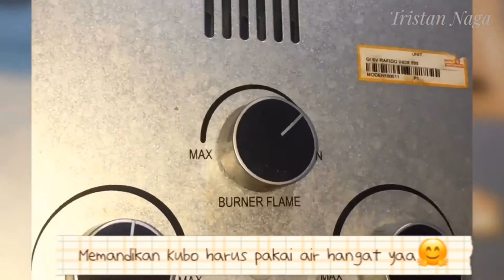Memandikan anjing Pom